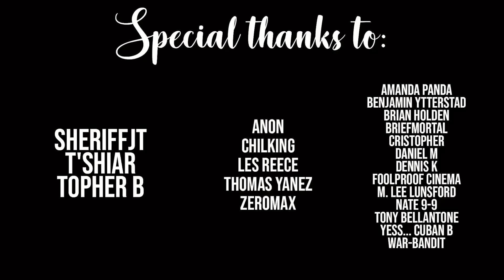It's Alway Sunny in Philadelphia REACTION | 4x03 & 4x04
The way I would watch the fuck out of those Green Man youtube videos